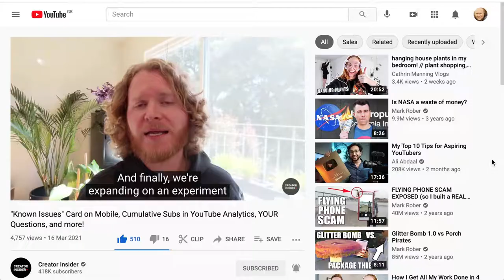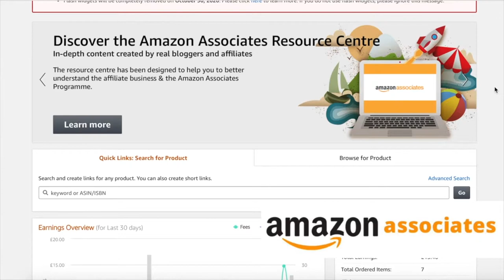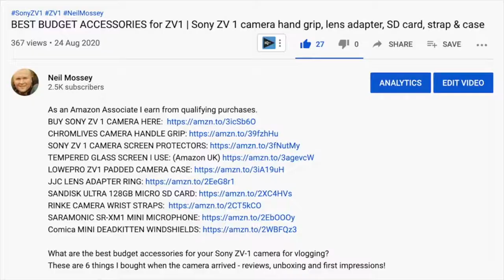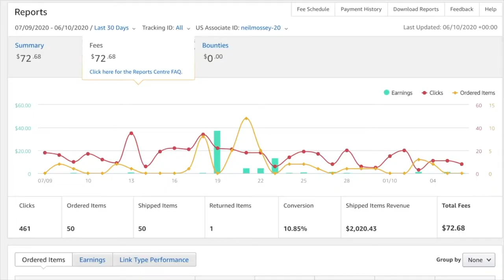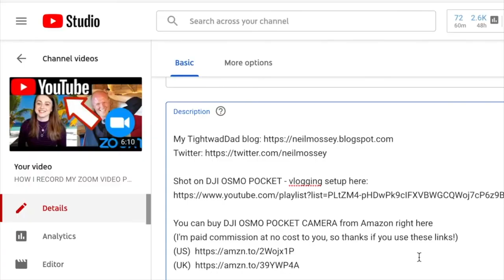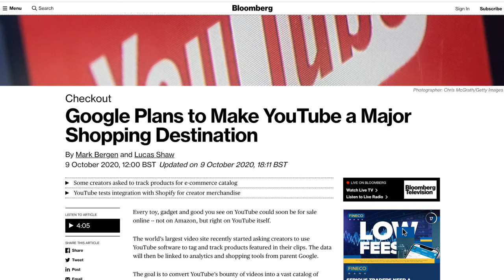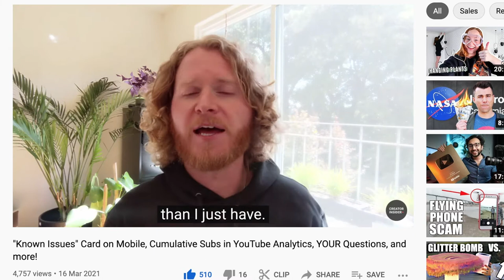Did YouTube just DESTROY Amazon Affiliate marketing on YouTube?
I saw this really small aside mention that an experiment is being rolled out where YouTube will detect products in our videos, and run shopping ads underneath the video.

It was on today's Creator Insider video, "Known Issues" Card on Mobile, Cumulative Subs in YouTube Analytics, YOUR Questions, and more!
Will it make Amazon Associates affiliate links obsolete?
And what exactly IS YouTube Watch & Shop?

0:00 What is YouTube Watch and Shop?
0:14 YouTube Watch & Shop experiment revealed on the YouTube Creator Insider video (link in description)
0:48 Screen grab reveal of YouTube Watch & Shop, with products listed under YouTube videos.
1:22 Is YouTube wiping out Amazon Associates affiliate marketing?
1:51 How YouTube uses things like Google Cloud Vision AI to analyze frames and thumbnails for emotions, logos and products.
2:10 How Amazon Associates Affiliates work at the moment, with links which earn commissions.
3:00 Other things we might know about YouTube Watch and Shop
3:40 How much I earn from Amazon Associates as an affiliate: LINK HERE
4:39 The downsides of Amazon Associates affiliate links
5:00 Will the revenue from YouTube Watch & Shop be shared with creators?
5:40 BLOOMBERG article "Google Plans to Make YouTube a Major Shopping Destination"

POLAR PRO TRIPOD GRIP SYSTEM FOR OSMO POCKET
Boya BY-M1 CLIP-ON LAVALIER MICROPHONE